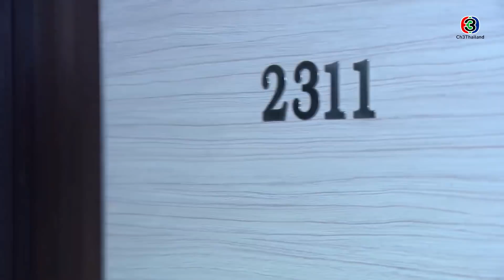FIN | คุณอชิระคะ แต่งงานกับฉันนะคะ | ลิขิตรักข้ามดวงดาว EP.16 | Ch3Thailand